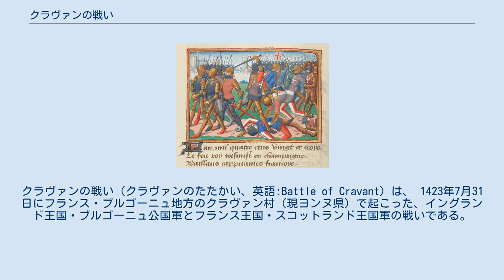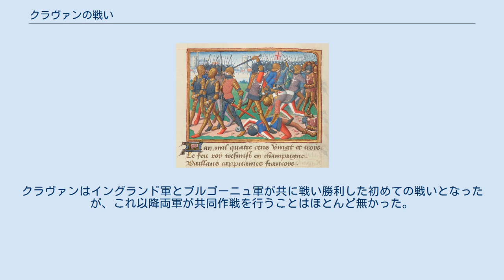クラヴァンの戦い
クラヴァンの戦い（クラヴァンのたたかい、英語:Battle of Cravant）は、 1423年7月31日にフランス・ブルゴーニュ地方のクラヴァン村（現ヨンヌ県）で起こった、イングランド王国・ブルゴーニュ公国軍とフランス王国・スコットランド王国軍の戦いである。
百年戦争の戦いの一つで、イングランド軍がフランス軍に勝利した。
 1420年、フランス国王シャルル6世の死後、イングランド国王ヘンリー5世が後継者になることを定めたトロワ条約が締結され、ロワール川以北はイングランド王の支配下に入った。
しかし、イングランド軍は北フランスで軍事行動を継続。
1421年に起きたボージェの戦いで、フランスとスコットランド王国の連合軍はイングランド軍を破り、王弟クラレンス公トマス・オブ・ランカスターを戦死させた。
復讐のためフランスに再上陸したヘンリー5世が1422年に病死し、幼いヘンリー6世が即位すると、英仏両国は再び全面的な交戦状態に陥った。
 1423年初夏、フランス王太子（ドーファン）シャルル（後のシャルル7世）は本拠地ブールジュに軍を結集し、敵対するブルゴーニュ公国の侵攻を企てた。
王太子のフランス軍の主力となったのは、バカン伯ジョン・ステュアート率いるスコットランド軍だった。
王太子軍がブルゴーニュに侵入しクラヴァンの町を包囲すると、守備隊の要請を受けたブルゴーニュ公国は援軍を派遣し、クラヴァンの北西約15キロのオーセールで7月29日にイングランド軍と合流した。
 同日夜にオーセールの大聖堂で開かれた連合軍の軍議では、基本戦術として騎兵は下馬して戦い、弓兵は馬防杭を活用することが確認された。
全軍が勝利のために祈りを捧げるように命ぜられ、翌朝10時行軍開始が告げられた。
 イングランド・ブルゴーニュの連合軍の指揮を執ったのはソールズベリー伯トマス・モンタキュートで、ウィロビー卿が副官を務めた。
兵力は4千人で、そのうち1500人が装甲兵士（イングランド兵500とブルゴーニュ兵1千）、2千人がイングランド弓兵だった。
ブルゴーニュの弩兵（クロスボウ）と工兵、40門の大砲も配備された。
 フランス軍を率いたのはスコットランド貴族のバカン伯で、副官はフランス貴族のヴァンドーム伯ルイだった。
兵力の大部分を占めたのは、2年前にボージェの戦いでイングランド軍を撃破し王弟クラレンス公を討ち取ったバカン伯配下のスコットランド兵だった。
また、アラゴンやロンバルディアの傭兵も参陣した。
王太子軍は連合軍の2倍から3倍であったとされている。
 翌30日、連合軍は日が暮れるまで行軍を続け、クラヴァンから６キロほど手前でフランス軍を発見した。
翌日、フランス軍の位置が自軍より有利と判断した連合軍はヨンヌ川を渡り、川の反対側からクラヴァンに近づこうとした。
ところが町に接近すると、フランス軍が前日の布陣場所から移動し、川の対岸で連合軍を待ち構えていることが明らかになった。
連合軍とフランス軍はヨンヌ川の両岸に布陣し、双方が敵前渡河を躊躇ったまま3時間近くにらみ合いを続けた。
 先にしびれを切らしたスコットランド弓兵が射撃を始めると、連合軍の大砲がこれに応じ、弓兵や弩兵も応射した。
フランス軍の戦列に混乱が生じ始めたのを見たソールズベリー伯は白兵戦を決意し、イングランド兵は援護射撃を受けながら腰までの水位の幅50メートルほどのヨンヌ川を渡り始めた。
同時に、ウィロビー卿率いる別動隊が硝煙の中を突いて橋を渡ってスコットランド兵に突撃し、フランス軍を分断した。
フランス軍は退却を始めたがスコットランド兵は後退を拒んで踏みとどまって戦い、数百になるまで打ち減らされた。
およそ3千人が橋の周辺や堤防上で戦死し、指揮官のバカン伯やヴァンドーム伯ら2千人が捕虜となった。
戦場から離脱したフランス軍はロワール川まで後退した。
 ヘンリー5世はスコットランドに対するイングランドの宗主権を強く主張していたため、この戦いで捕虜になったスコットランド兵は主君に刃を向けた反逆者として処刑された。
バカン伯は捕虜交換で解放されたが、スコットランド軍の司令官に任ぜられて再びフランスに上陸し、1424年にヴェルヌイユの戦いでイングランド軍に敗れて戦死した。
クラヴァンはイングランド軍とブルゴーニュ軍が共に戦い勝利した初めての戦いとなったが、これ以降両軍が共同作戦を行うことはほとんど無かった。